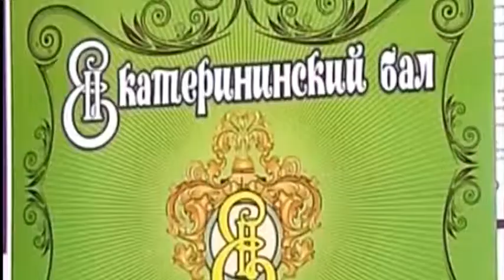Анапчане могут принять участие в губернаторском конкурсе «Премия IQ года»